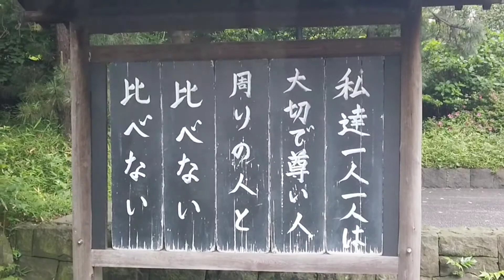孤独すぎて…愛犬が人間に見えてきたバツ2絶望中年の朝ランニング#セブンイレブン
GOGO パン平にようこそ